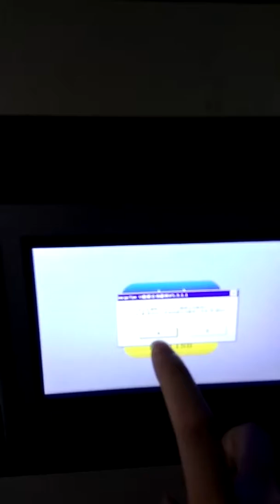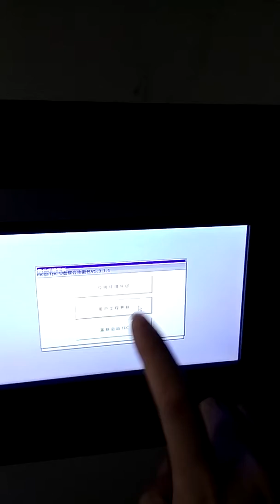Chinese convert to English